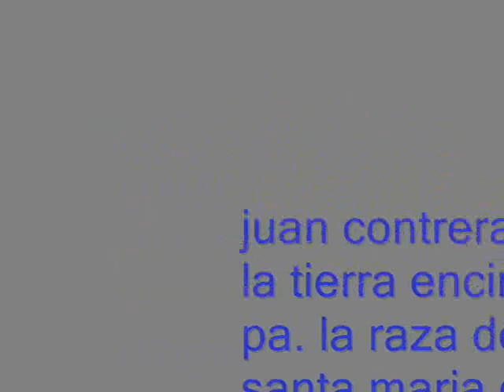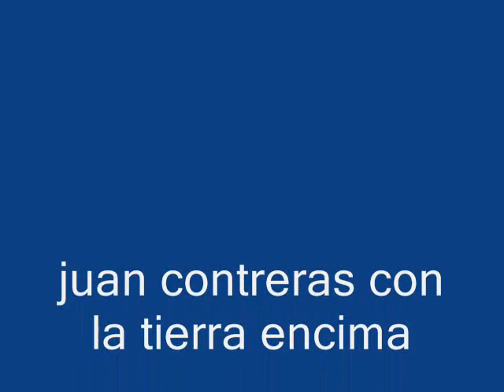juan contreras con la tierra encima pa la raza de sa ma za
musica banda regional mexicano